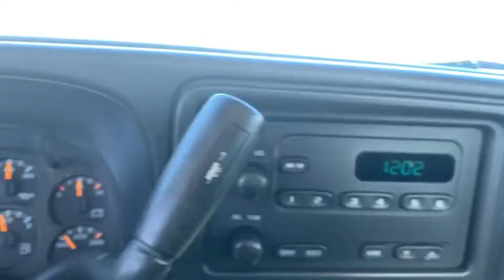2005 Chevrolet Silverado 1500 Knoxville, Pella, Oskaloosa, Ottumwa, Pleasant Hill, IA 190656A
Victory Red Used 2005 Chevrolet Silverado 1500 available in Pella, Iowa at Pella Chevy Buick GMC. Servicing the Knoxville, Oskaloosa, Ottumwa, Pleasant Hill, IA area.
2005 Chevrolet Silverado 1500 Work Truck - Stock#: 190656A - VIN#: 1GCEK14X25Z234639

At Pella Motors our vast selection of Pre-Owned vehicles along with competitive pricing and financing options equals great deals and savings for you!2005 Chevrolet Silverado 1500 Work Truck Victory Red 2005 Chevrolet Silverado 1500 2D Standard Cab Work Truck Vortec 4.3L V6 MPI 4-Speed Automatic with Overdrive 4WDAs the owner of Pella Motors, Craig Ford strives to be an active member of the surrounding communities and is constantly active in different community events. Pella Motors is a family owned dealership, which is shown in our small town atmosphere at the dealership. Craig is a Veteran of the U.S. Army and proudly supports our troops and veterans.